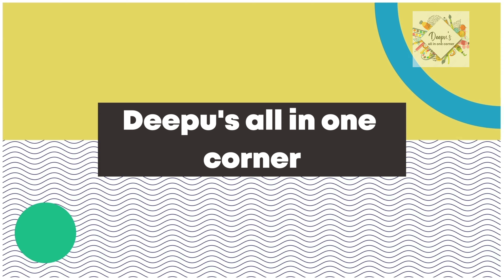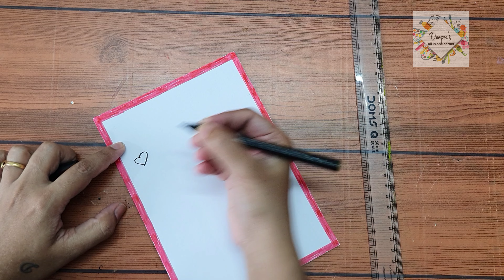super easy Mother's day greeting card making in 5 min ||beautiful mother's day greeting card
Making simple Mother's day greeting card ||beautiful mothers day greeting card ||Mother's day card